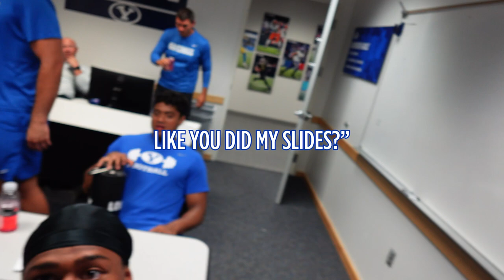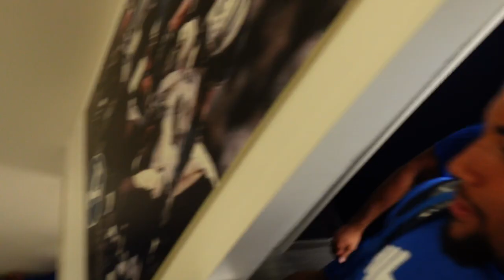A Day in the Life with Isaiah Bagnah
Follow BYU Football player Isaiah Bagnah through a day in his life at the end of Fall Camp.